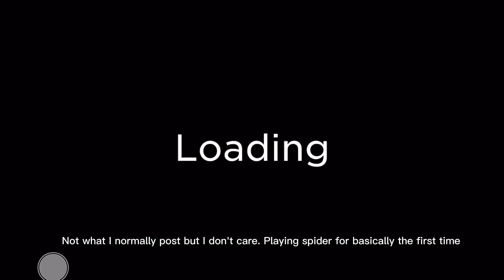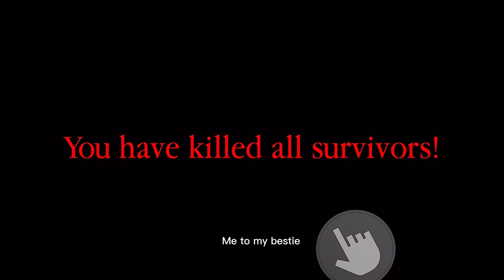Spider Roblox gameplay. First time playing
Something different DW I'm going back to heroes next video

Spider Roblox game